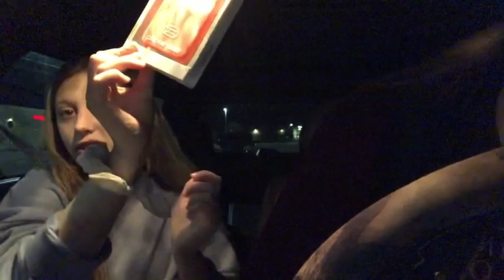VLOG: TARGET HAUL & SPOOKY BASKETS!!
Hey guys, hope you enjoyed this video!! Honestly those mini brands are so cool! nopromo what would you guys like to see next?